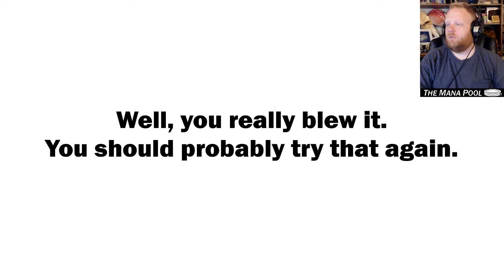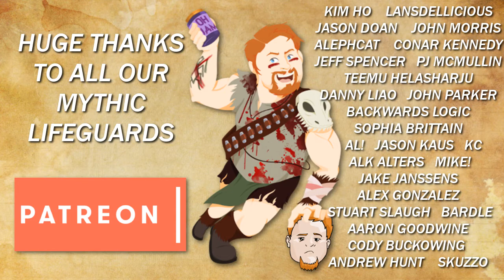Safest Nuclear Reactor Ever! | Maize #4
So we're in the Submarine Access, because of course this place has that. Then we have to restart the nuclear reactor, because of course we do. That involves running around like an idiot, dying once (yes really), and running around even more like an idiot. Then we have to do the task appointed to us by the Ruby Queen and...raise the rings? I don't know, I'm just doing as I'm told here.